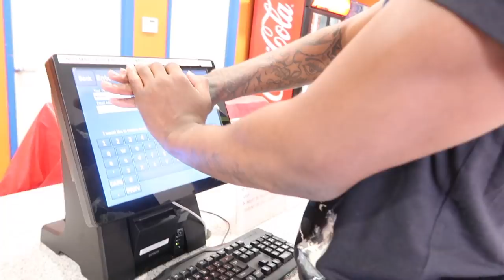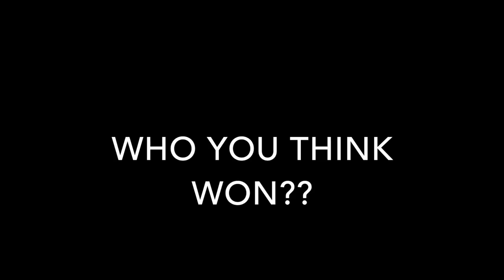ME, AIRI&NIQUE RACE FOR $1000!!! (WINNER IS...)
WHO YALL THINK WON THE RACE??

Snapchat 👻 Pootahjass

XOXO...